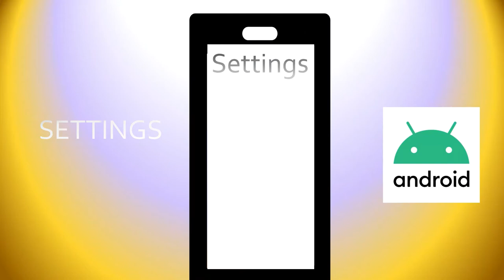Android Lite Concept (HD)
Android Lite Concept in HD

Android Lite is not Real.

This video is protected by Copyright. Copying this video is not allowed.